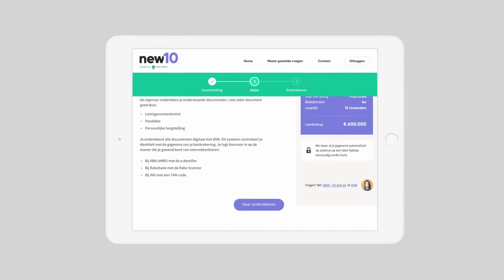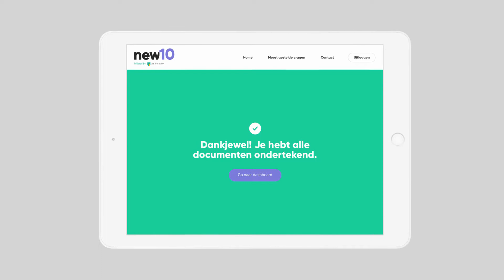DEPT® x New10 - Client case - 2018